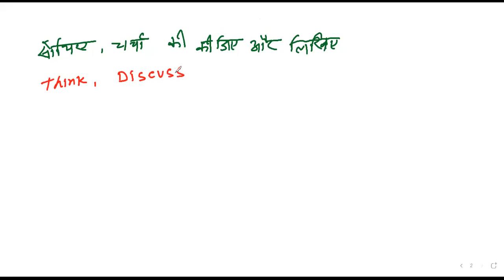CLASS 8 | MATHEMATICS | CH 1 RATIONAL NUMBER | PART 03 EP 03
Rational Number  | Class 8 Maths Chapter 1 ASMS

✔️ Class:  8th
✔️ Subject: Maths
✔️ Chapter:  Rational Number  (Chapter 1)
✔️ Topic Name:  Rational Number | Class 8 Maths Chapter 1   Part 03
✔️ Topics Covered in This Video:  The role of zero , Additive identity , The role of 1 , Multiplicative identity , Negative of a numbers , Additive inverse , Reciprocal , Distributivity of multiplication over addition for rational numbers.